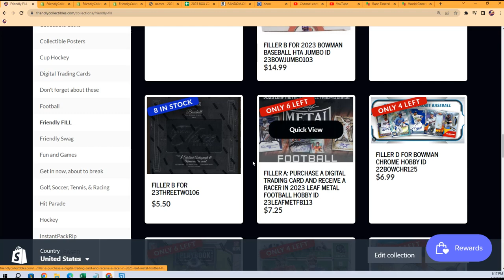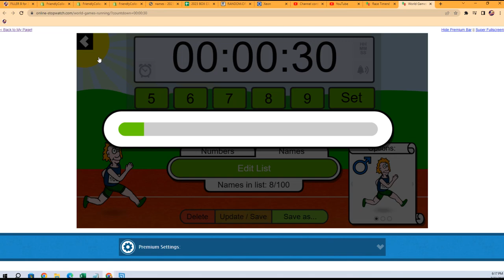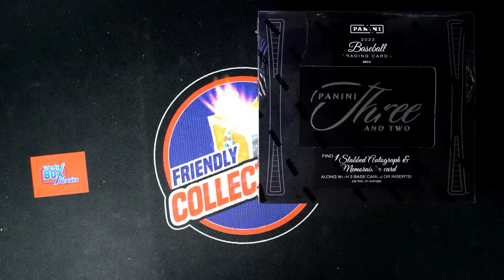2023 Panini Three and Two Baseball FILLER ID 23THREETWO106